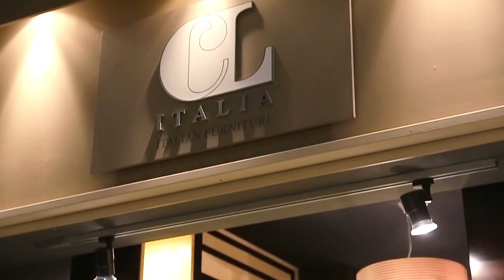CL ITALIA - Salone del Mobile 2013